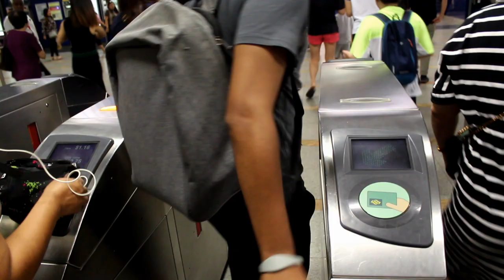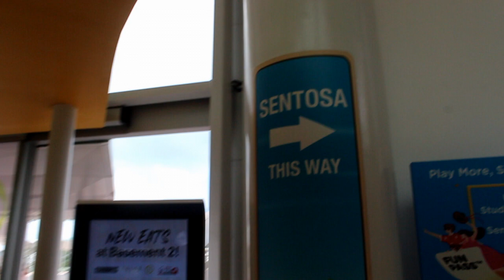Santosa Island Singapore Part-1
Singapore'S Most Attractive Place for Tourist is Sentosa and
Resorts on Sentosa Island, Siloso Beach Resort, Palawan Beach,
The best attractions in Sentosa Island all share one thing in common: fun, and lots of it! This manmade island, accessible via a small bridge from the main Singapore island, is jam-packed full of entertaining things to do, many of which are geared towards families with young kids.

Sentosa Island is famous for the massive Resorts World, which in itself contains many fun things to see and do. Sentosa is also home to all of the best beaches in Singapore. All featured attractions are easy to get to, thanks to a free bus service that runs around the island as well as a free monorail service.
Universal Studios
This massive complex of themed rides, live shows, and Hollywood movie-sets pulls in millions every year and is part of the enormous US$4.5 billion Resorts World Sentosa development. Although of course appealing more to the kids, the sheer size and variety of the park mean that there is something here for everybody.

Multiple sections including Hollywood, New York, Ancient Egypt and Madagascar takes you through both a cinematic and geographical journey. If white-knuckle rides, huge roller coasters and live movie scenes are your thing, there really is no better place in Singapore than Universal Studios Singapore
Adventure Cove Waterpark Singapore
Adventure Cove Waterpark Singapore at Resorts World Sentosa has enough fun rides and slides to satisfy the thrill seekers, and also has a range of other water-based activities for those not so fond of hurtling down huge tunnels or spirally around giant funnels in rubber rings.

While this waterpark offers seven different adrenalin-filled water rides, it’s their more unique attractions like Ray Bay and Rainbow Reef (that allow you to get up close and personal with over 20,000 fish), which really sets Adventure Cove Waterpark.
Skyline Luge Sentosa
Part attraction and part method of transportation, Sentosa Skyline Luge & Skyride is a perfect way of getting from A to B all while getting some great views across Singapore, as well as adrenaline fix too! The Sentosa Skyride is an open-air cable-driven chairlift which stretches from mainland Singapore all the way to Sentosa island.

Within the same complex, visitors can also try their driving skills at the luge - a non-motorised, three-wheel carrier that goes down a steep hill from near the Imbiah Lookout and ends at the Siloso Beach.
Sentosa Golf Club
Sentosa Golf Club boasts not one, but 2 18-hole golf courses, drawing in everybody from amateur golfers to the professionals. Although Singapore has numerous golf clubs dotted around the island, few rivals the one found at Sentosa, both in terms of the quality of the course and its prestigious status.

Those visiting Singapore without all the essential gear shouldn’t worry – Sentosa Golf Club provides all the facilities and equipment you would ever need, including buggy cars, caddies, and clubs for hire. On-site, there are also locker rooms, a driving range, shops, several bars and restaurants and meeting spaces.
S.E.A Aquarium Singapore
S.E.A Aquarium on Sentosa Island is one of Singapore’s finest family-friendly, all-weather attractions. It’s also one of the largest aquariums in the world, with over 100,000 aquatic animals to discover. There are creatures from all the world’s major oceans, with exhibits specially designed to recreate the conditions of their natural habitats.

S.E.A Aquarium Singapore also tries to educate by teaching that small actions taken by humans can have a big impact on the world. The fish exhibits have interactive display boards, so you can learn more about what you are seeing.
Tanjong Beach
Tanjong Beach is arguably Singapore’s best spot for relaxing in the daytime, thanks to its slightly more secluded position on the south coast of Sentosa. This crescent-shaped hideout has shallow warm waters, fine white sand and tropical palm trees – all the essential ingredients to make for a perfect beach and help you forget it’s not actually natural.

It's also well-known for its parties, thrown at the popular Tanjong Beach Club, which generally happens about twice a month at night.
Crane Dance
Singapore’s Crane Dance is a family friendly audiovisual extravaganza, similar in style to the Symphony of Lights in Hong Kong. Head to Resorts World Sentosa on any night of the week at 8pm to see 2 graceful lovebirds dance and flirt to the sound of music, all of which is spectacularly lit up in the dark.

The show promises groundbreaking audiovisuals, water effects and LED light which really impresses the crowds who come to watch – for free – every night.